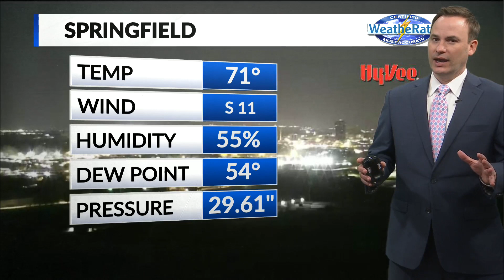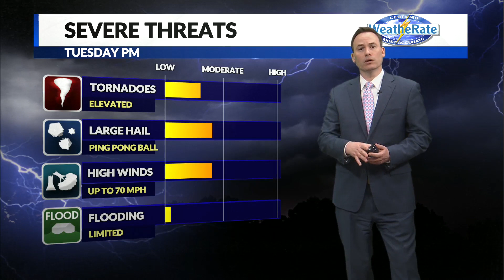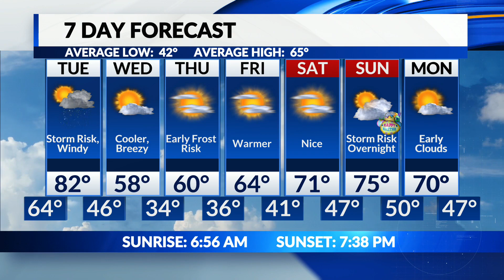Jamie's Monday Overnight Forecast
Severe weather expected Tuesday night into early Wednesday.